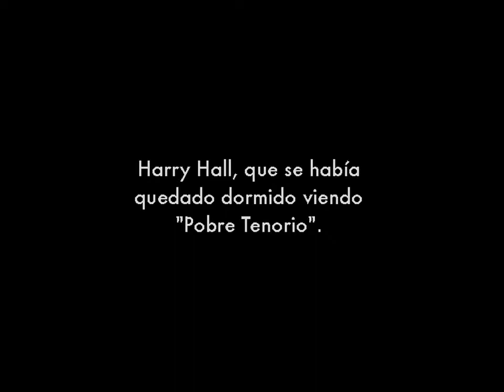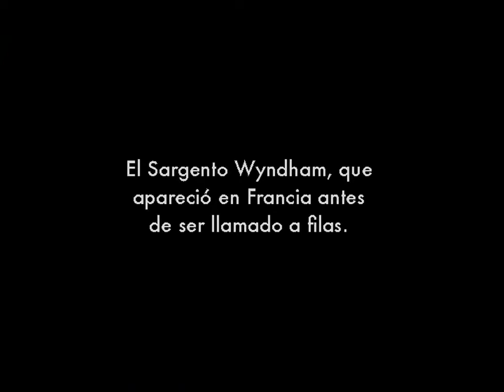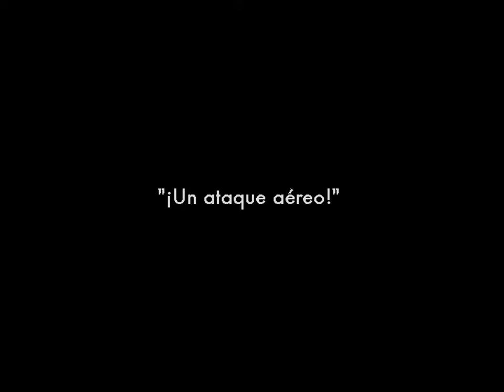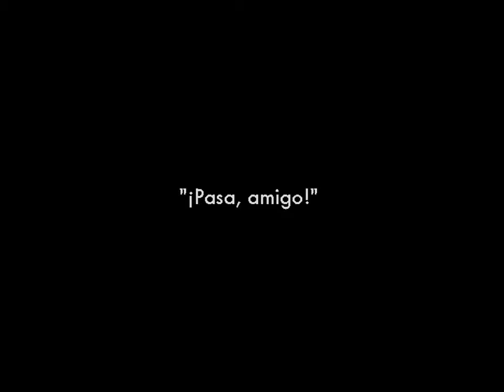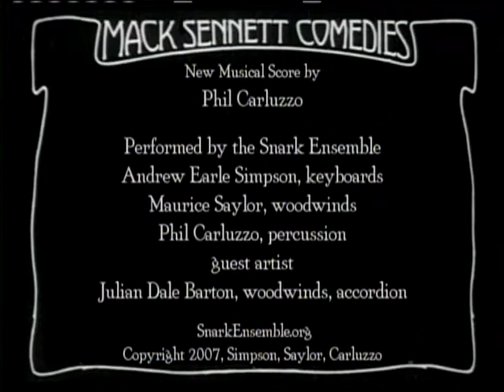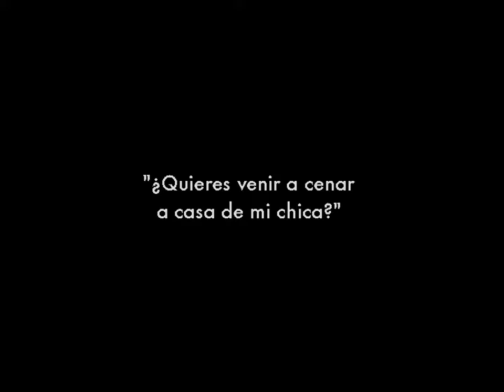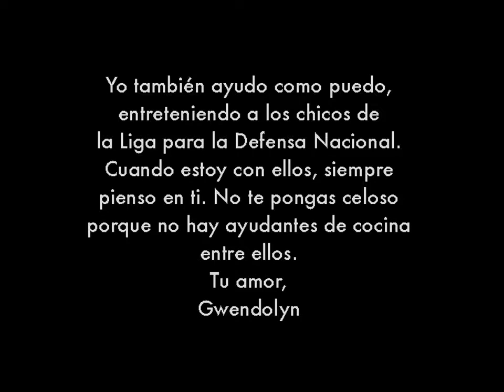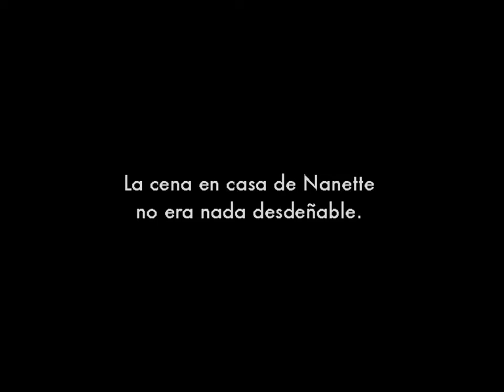1924 - All Night Long (Rótulos en Castellano)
Director: Harry Edwards Guión: Hal Conklin, Vernon Smith (Historia: Frank Capra, Arthur Ripley) Fotografía: Lee Davis, William Williams (B&W) Reparto: Harry Langdon, Natalie Kingston, Fanny.

Director: Erle C. Kenton Fotografía: George Spear Reparto: Harry Langdon, Alberta Vaughn, Ethel Teare, Dot Farley, Kewpie Morgan, Vernon Dent Productora . Director: Harry Edwards Guión:.

Director: Harry Edwards Guión: John A. Waldron Fotografía: Lee Davis, William Williams Reparto: Harry Langdon, Natalie Kingston, Yorke Sherwood, Florence . Director: Harry Edwards Guión:.

Director: Harry Edwards Guión: John A. Waldron Fotografía: Lee Davis, Vernon L. Walker Reparto: Harry Langdon, Marceline Day, Charlotte Mineau, Andy Clyde, Madeline Hurlock, Leo